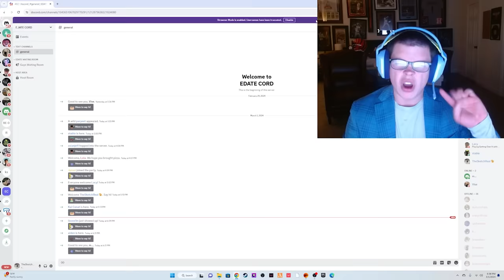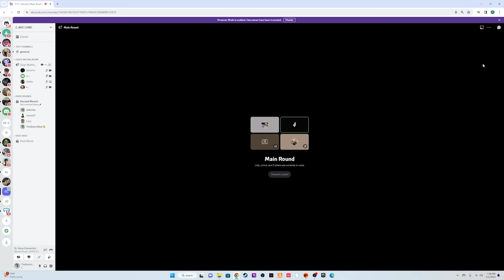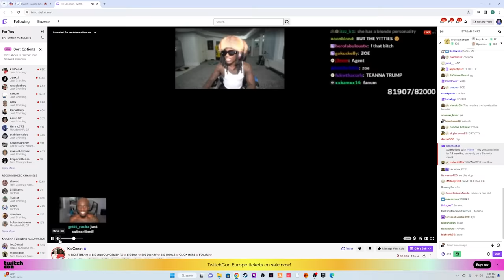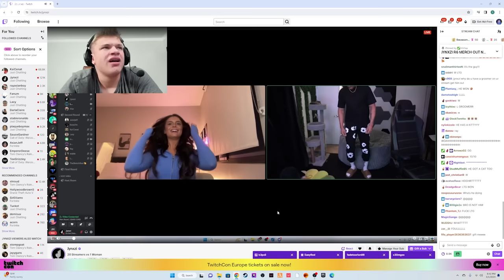SKETCH Gets A NEW GIRLFRIEND